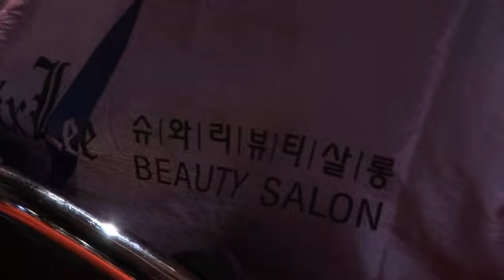Wella Professionals High Hair Styling Products Trend Zoom SP Care System Professional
Wella Professionals

Unsere Leidenschaft gilt dem Haar. Das war schon immer so. Alles was wir tun, ist inspiriert von unserer Liebe für die Friseurbranche und für Innovationen. Jeden unserer Schritt gehen wir Seite an Seite mit leidenschaftlichen Experten wie Ihnen. Und alles, was wir gemeinsam tun, hilft dabei, Tag für Tag triumphale Haarmomente zu schaffen.

Gemeinsam mit Ihnen erreicht Wella Professionals jetzt die nächste Stufe, um neue Trends zu schaffen, Erwartungen zu übertreffen und unsere Leidenschaft für den Friseurberuf in eine neue Ära zu tragen. Hand in Hand mit den Friseuren entwerfen wir neue Tools, um im Salon und auch zwischen den Salonbesuchen herausragende Ergebnisse zu erzielen. Wir präsentieren die künstlerischen Expressionen unserer Experten und bringen Ihnen unsere Kompetenz näher.

Inspiration ist das Lebenselexier des Friseurs, die kreative Energie, die topaktuelle Farbergebnisse, Stylings und Designs hervorbringt. Mit vier richtungsweisenden Haartrends jedes Jahr entfacht Wella Professionals Trend Vision die Leidenschaft immer wieder aufs Neue und präsentiert im Rahmen des renommierten Internationalen Trend Vision Awards aufstrebende Talente auf einer internationalen Bühne.

Wella Professionals fördert mit immer wieder neuen Visionen, Produktinnovationen, umfangreichen Trainings und von der Branche bejubelten kreative Events die nächste Generation von Friseuren, Salons und Styles - und motiviert so unsere Leidenschaft für Haar zu unglaublichen Höhenflügen.

Haar ist unser Spezialgebiet. Jedes Jahr sammeln wir hunderte von Kilogramm aus allen Ecken der Welt - genug, um zweimal zum Mond und zurück zu fahren - in unseren fünf Haarforschungszentren weltweit, wo wir Produkte und Dienstleistungen für die Industrie entwerfen und entwickeln.

Es wird von unseren Spezialisten, Mikrobiologen und Biochemikern, Mathematikern und Computerfachleuten, Toxikologen und Umweltexperten, Maschinenbau-, Wirtschafts- und Elektroingenieuren analysiert. Wir untersuchen seine Zusammensetzung und Qualität in verschiedenen Lebensabschnitten. Wir analysieren Beschädigungen der Oberfläche, Pigmentverlust, Brüchigkeit und Spliss an den Spitzen. Und wir entwerfen neue Produkte und Angebote, um neue, beeindruckende Leistungen zu bieten, mit denen der Friseur seine Kunden erfreuen kann. Unsere neuen Produkte werden extrem strengen Tests unterzogen.

Wir formen Locken und testen ihre Haltbarkeit 48 Stunden lang. Wir kämmen das Haar bei konstanter Geschwindigkeit im trockenen wie im nassen Zustand, um seine Gleichmäßigkeit und Stärke zu testen. Wir messen Glanz und Volumen mit akribischen Methoden wie dem Ziehen durch verschieden große Ringe, um die Dicke und das Gewicht festzustellen. Wir vergrößern das Haar millionenfach mit einem Rasterelektronenmikroskop (REM), um die Gesundheit des Haares und die Haftungsfähigkeiten unserer Sprays zu sehen. Und dann werden unsere Produkte von Friseuren getestet, die gemeinsam mit Ihnen daran arbeiten, das Haar zu erschaffen, das Sie immer schon wollten. So können wir garantieren, dass Haar mit unseren Produkten die bestmögliche Behandlung erhält - für leidenschaftlich professionelle Ergebnisse.